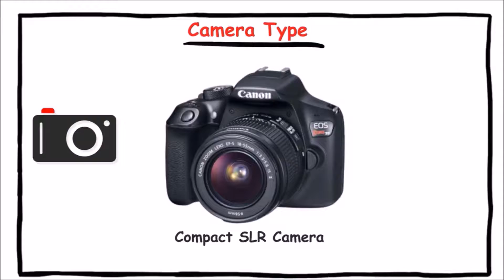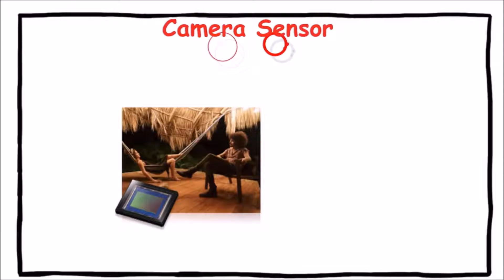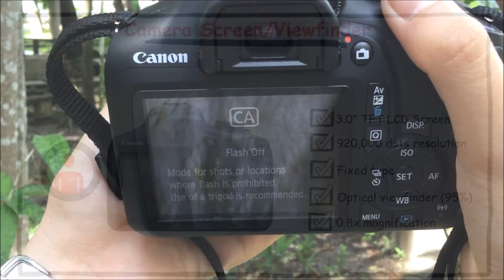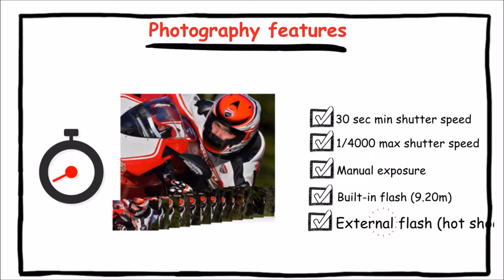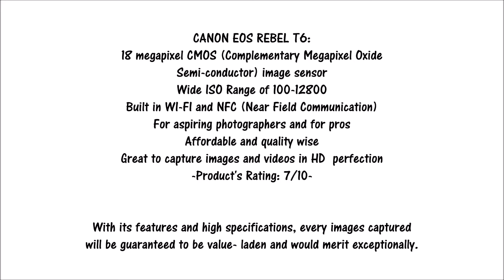Canon EOs Rebel T6 (Product Review)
This is a product review made for the partial requirement of the group for the subject Academic and Professional English to establish and develop students skills in writing and review a specific classifications, specifications and qualities of a product.

Submitted to:
Ms.Roma Hechanova

Submitted by:
Lourdelyn May Luga
Nimrod Diaz
Jasper Tupino
Ariana Malijan
Jocrlyn Bodegas

Liceo De La Salle 2016